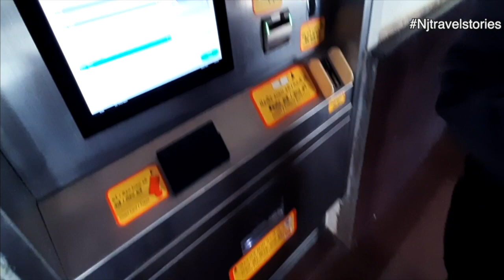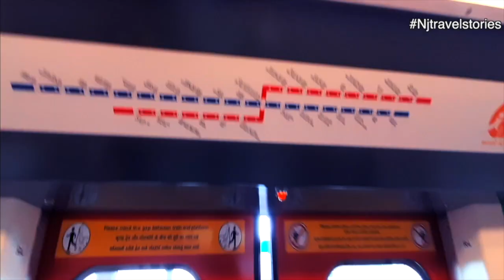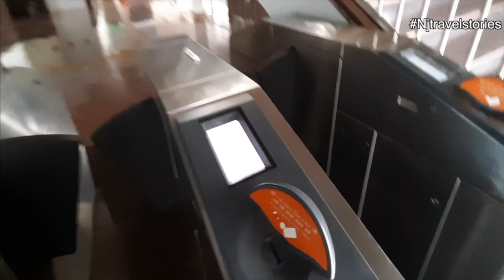Ahmedabad Metro Train | અમદાવાદ મેટ્રો ટ્રેન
Ahmedabad Metro is a rapid transit system for the cities of Ahmedabad and Gandhinagar in Gujarat, India. ... A section of east–west corridor was inaugurated on 4 March 2019 by the Indian Prime Minister Narendra Modi and was opened to the public on 6 March 2019.

Ahmedabad Metro Passenger Services will operate with a revised timetable effective from 25th March 2021 with 12 minutes headway (interval) from 09:00 Hrs to 19:00 Hrs on daily basis.